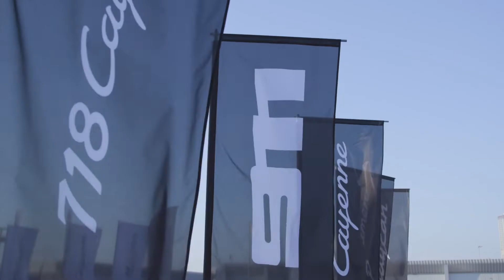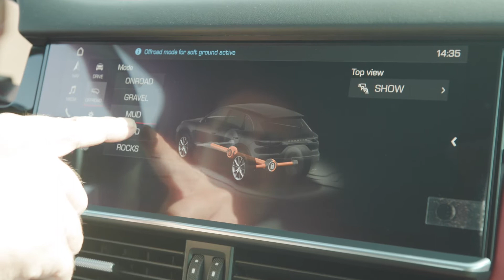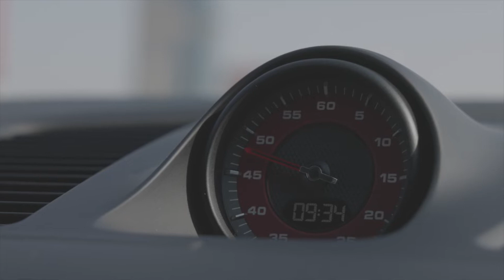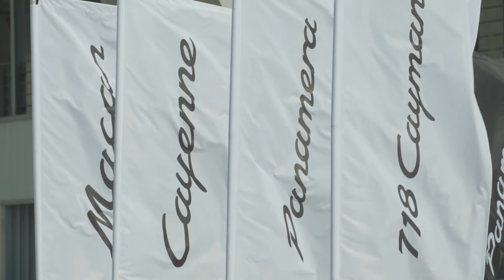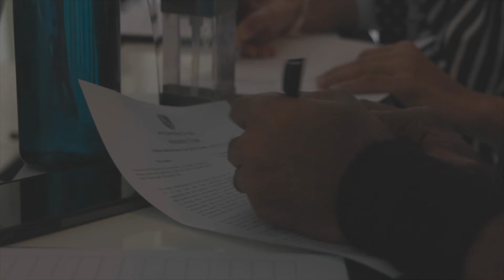BORN ON THE TRACK – The Porsche Track Experience